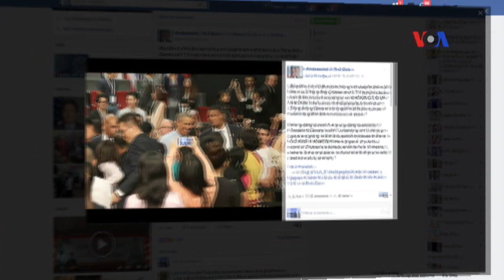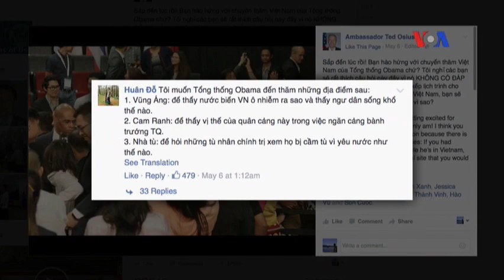Tổng thống Obama sẽ thăm Việt Nam từ ngày 22/5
Tin tức Nếu không vào được VOA, xin các bạn hãy vào để vượt tường lửa. Các nguồn tin ngoại giao đề nghị không nêu tên mới đây cho VOA Tiếng Việt biết Tổng thống Mỹ Barack Obama sẽ thăm Việt Nam từ ngày 22/5. Lịch trình của Tổng thống hiện vẫn được hai nước thu xếp, chưa quyết định các hoạt động cụ thể, và có thể phải đến rất sát ngày ông Obama bay đến Hà Nội mới có lịch chính thức.

Các nguồn tin cho hay, cũng như hai tổng thống Mỹ là Bill Clinton và George Bush từng đến thăm Việt Nam lần lượt trong các năm 2000 và 2006, Tổng thống Obama dự kiến sẽ gặp các lãnh đạo cao nhất của Việt Nam ở Hà Nội rồi tới thăm thành phố Hồ Chí Minh. Ông có thể sẽ phát biểu tại một trường đại học.

Hồi tháng 11/2000, trong chuyến thăm lịch sử của vị tổng thống Mỹ đầu tiên đến Việt Nam kể từ khi kết thúc Chiến tranh Việt Nam, ông Bill Clinton đã phát biểu tại Đại học Quốc gia Hà Nội, sự kiện đã được truyền hình trực tiếp ở Việt Nam và trên kênh CNN của Mỹ.

Các nguồn tin ngoại giao không tiết lộ chi tiết ông Obama sẽ bàn thảo gì hoặc ký kết các thỏa thuận nào với phía Việt Nam, song các nguồn tin khác có liên quan đên chuyến thăm cho hay các vấn đề hai bên quan tâm bao gồm: việc mở đường bay thẳng giữa Việt Nam và Mỹ, quan hệ thương mại cũng như Hiệp định Xuyên Thái Bình Dương, tăng cường quan hệ giáo dục và giao lưu nhân dân, việc cho phép Tổ chức Hòa Bình Mỹ hoạt động tình nguyện và dạy tiếng Anh ở Việt Nam, khởi động Đại học Fulbright, cũng như tăng cường quan hệ quốc phòng-an ninh, và tiếp tục bàn về nhân quyền.

Ngoài ra, một nguồn tin phía Việt Nam cho hay chính phủ Việt Nam rất quan tâm đến việc Mỹ xem xét việc công nhận Việt Nam có nền kinh tế thị trường và dỡ bỏ lệnh cấm bán vũ khí cho Việt Nam.

Hai tuần trước khi chuyến thăm dự kiến diễn ra, thông qua trang Facebook, Đại sứ Mỹ tại Việt Nam Ted Osius đã kêu gọi người dân Việt Nam đóng góp các đề nghị về lịch trình của Tổng thống Obama khi thăm Việt Nam.

Lời kêu gọi của vị đại sứ Mỹ đã nhận được hơn 400 câu trả lời. Nhiều người bày tỏ mong muốn tổng thống Mỹ đến thăm quân cảng Cam Ranh - vị trí có vai trò chiến lược khi Biển Đông căng thẳng, hoặc đề nghị ông Obama đến đồng bằng sông Cửu Long để chứng kiến tình hình hạn mặn và tác động của biến đổi khí hậu, hay Vũng Áng, là nơi được coi là nguồn gốc của cuộc khủng hoảng ô nhiễm biển và cá chết hiện chưa kết thúc ở miền trung Việt Nam.

Những địa điểm khác được đề xuất bao gồm TPHCM, thủ đô Hà Nội, các tỉnh miền Trung hay cụ thể hơn như Dinh Độc lập, Lăng Chủ tịch Hồ Chí Minh.

Vấn đề nhân quyền và giáo dục cũng được nêu ra trong nhiều đề xuất. Nhiều người nêu đề nghị ông Obama đến tòa nhà Quốc Hội “để nói về tự do, dân chủ, nhân quyền cho Việt Nam”, cũng như để thúc đẩy việc “trả tự do vô điều kiện tất cả tù nhân lương tâm, người bất đồng chính kiến”. Cũng có những lời kêu gọi ông Obama cần thấy “cảnh phụ nữ và trẻ em bị đàn áp thô bạo, người dân bị đánh đập như kẻ thù” ở Việt Nam để ông “thấy dân chủ-tự do” là như thế nào ở Việt Nam.